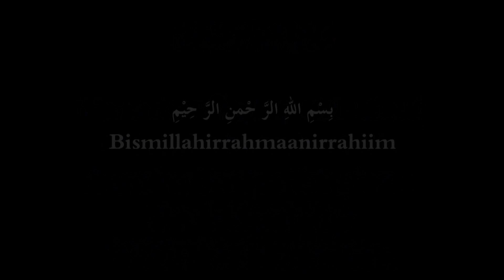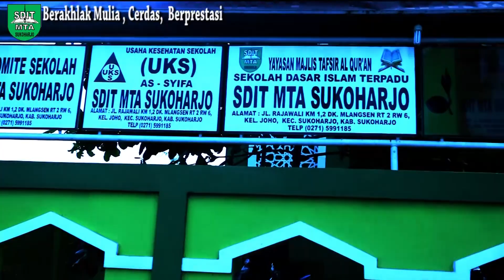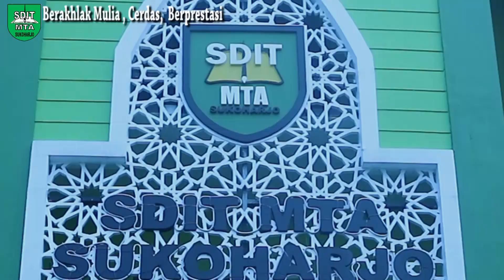Profil SDIT MTA Sukoharjo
Profil SDIT MTA SUKOHARJO 2018